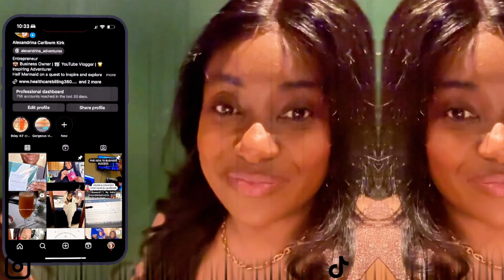Weekly Vlog| New Beginnings: Apartment Reveal, Car Talk, Girls' Brunch, and College Move-In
It's a whole new chapter! Join me as I move into my dream luxury apartment, share my car obsession, catch up with friends over brunch in Cleveland, and tearfully wave goodbye to my daughter as she heads off to college. Get ready for laughs, tears, and lots of life updates!

0:01 Introduces the video and says she is going to a women's networking event
2:01 Talks about her new makeup routine learned from Jeline on Tik Tok
4:02 Discusses a women's business group called Akan Cleveland Women's Group and how she found them on Facebook
11:22 Shares her experience at a brunch event with the group
15:32 Talks about moving to a new place and errands she needs to run
22:22 Shows a tour of the new apartment and talks about getting settled in

HighFiveHive Nature's Remedies
Nature's Health and Wellness Bundle

Housewarming - Amazon Gift List